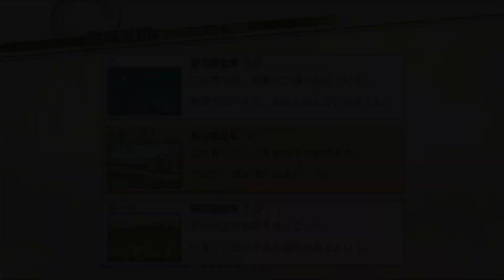전국무쌍 3 Z | 창사 연무 | 마에다 케이지 | 돈벌기 #1